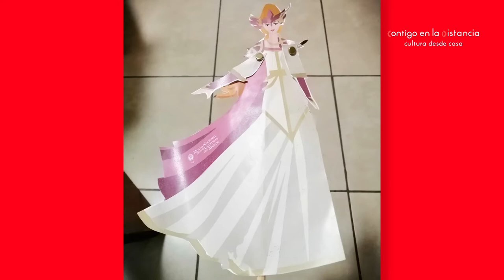Trabajos realizados durante el Curso de verano "Mundo vikingo"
Publicamos algunos de los trabajos realizados durante el Curso de Verano en línea “Mundo vikingo”, en el que participaron niños de 6 a 8 años, del lunes 2 al viernes 6 de agosto; de 9 a 11 años, del lunes 9 al viernes 13 de agosto.

Este curso fue impartido por los compañeros de Comunicación Educativa del MNCM: Judith Anguiano, Matilde Ortiz, Ángel Isidro Morales y Raúl Hernández, y Karen Quiroz Portilla, prestadora de servicio social.
Cerrar